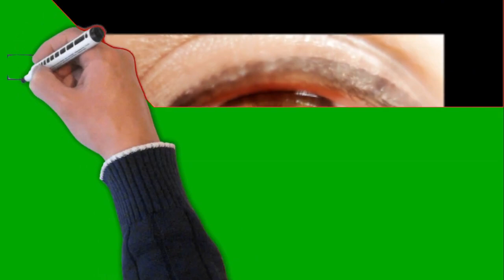Another short white board video we put up as an example of what we can do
Another short white board video we put up as an example of what we can do here at Fecn News for your personal Youtube channel or business needs.

for more about our white board and other video services we offer.